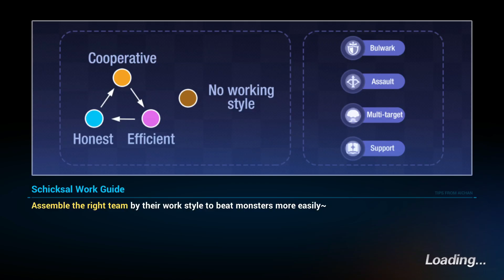Honkai Impact 3rd: Events - Schicksal Work Guide - Overcoming Difficulties - 1 to 4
Duration
Jul 29, 2024 ~ Sep 05, 2024 - Version 7.6

New event Schicksal Work Guide coming soon! Enter the "ideal world" of Schicksal Corp to vanquish work monsters, resolve troubling work problems, and rediscover the meaning of work with your companions!

Play the event to get Terminal Aide 0017 (Icon) Terminal Aide 0017's new outfit Fizzy Ray (Icon) Fizzy Ray, I'm Working Emblem (Icon) I'm Working Emblem, Crystals (Small) Crystals, Source Prism (Small) Source Prisms and more.